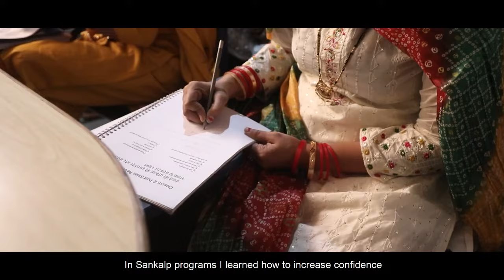Divyanshi Beauty Products#Sheetal#Startup Business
My life journey !  how I started and grow